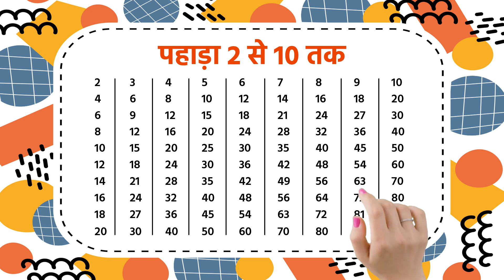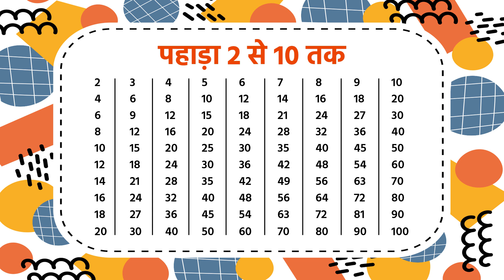2 से 10 तक पहाड़ा | Multiplication Table 2-10 | Learn Multiplication Fast & Easy | 22